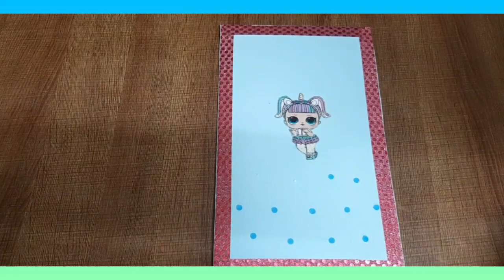how to make easy folder | homemade | perfect CREATION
and learn how to make something creative

if you guys want you can comment us and tell what craft you want us to make in coming up

GIVE YOUR VIEWS AND IDEAS
👇COMMENT DOWN 👇

WAITING FOR COMING UP VIDEO!!?

                - perfect CREATION-